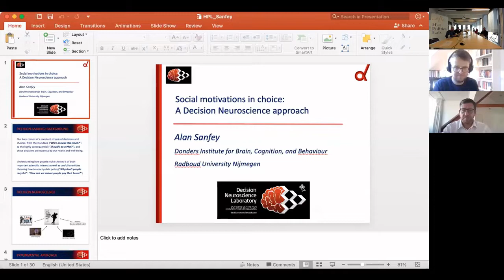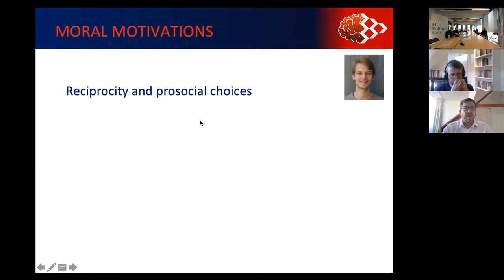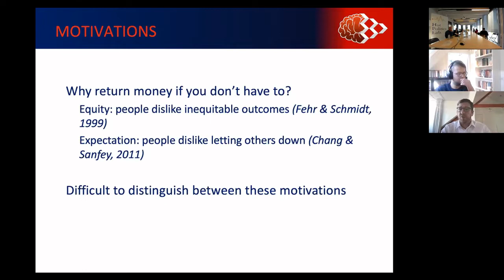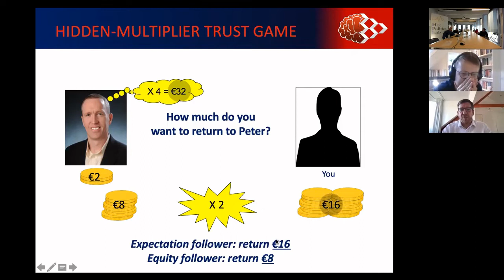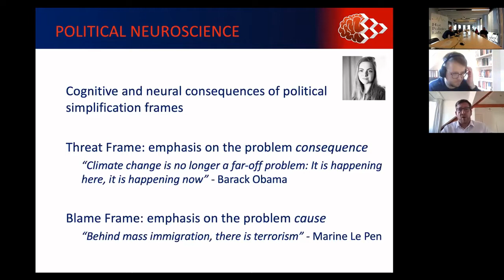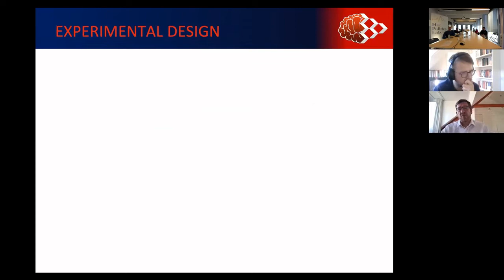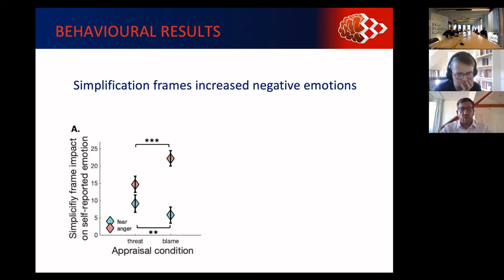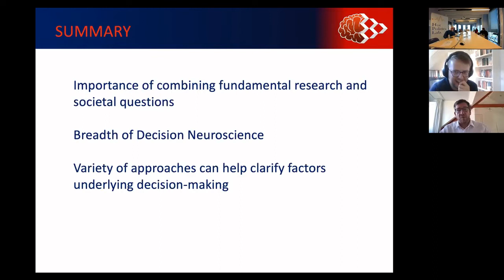Hot Politics Lab: Alan Sanfey (29.10.2021)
In this session of the Hot Politics Lab, Alan Sanfey (Radboud University) gave a talk titled “Social motivations in choice: insights from decision neuroscience”.

Each week the Hot Politics Lab invites a speaker to give a brief talk on a timely topic, followed by a Q&A. Our meetings are open to the public, and you can join each Friday at 3pm (CET) via Zoom by following this